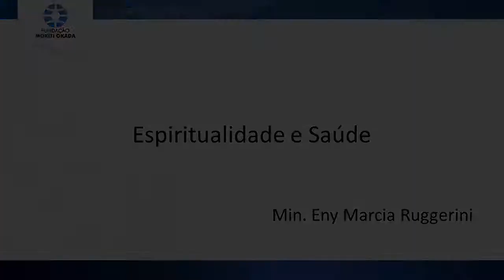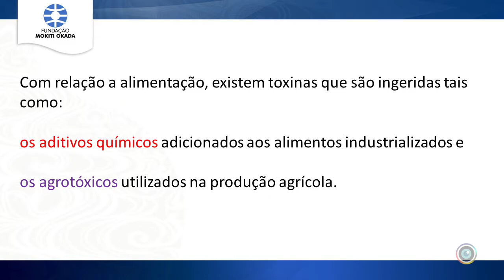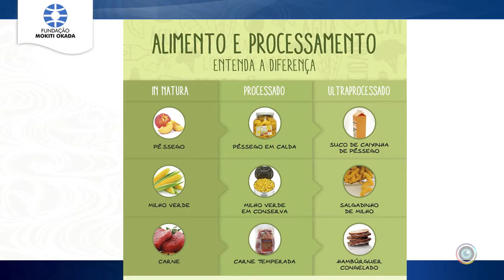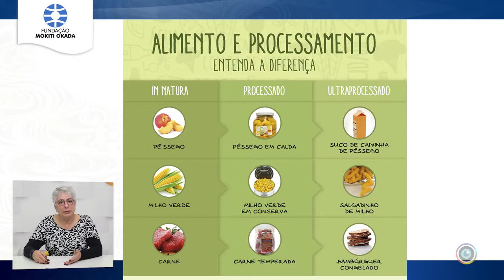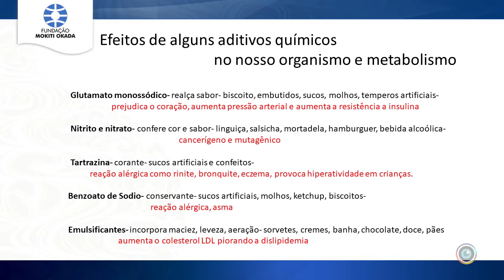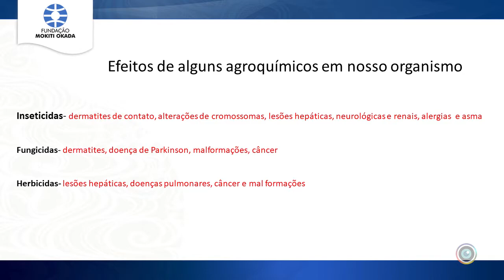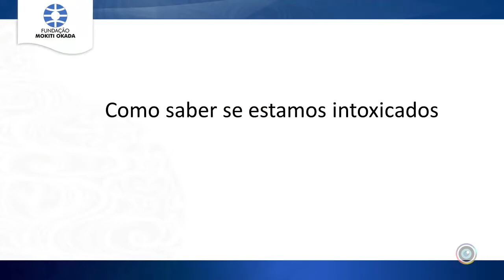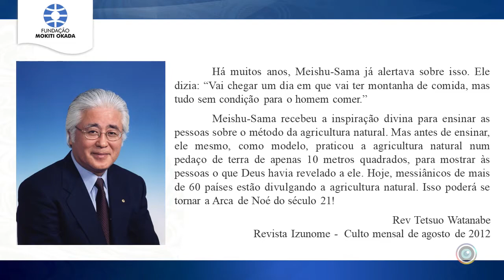Como conquistar a saude verdadeira através do consumo de alimentação natural - Parte 1